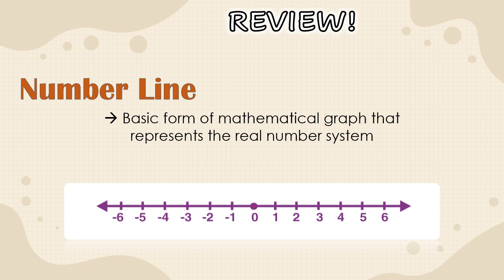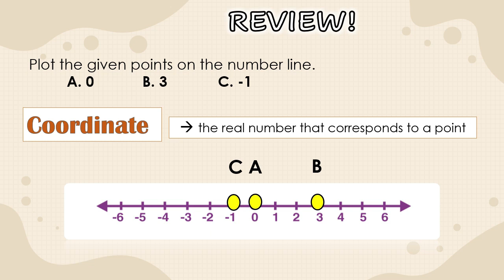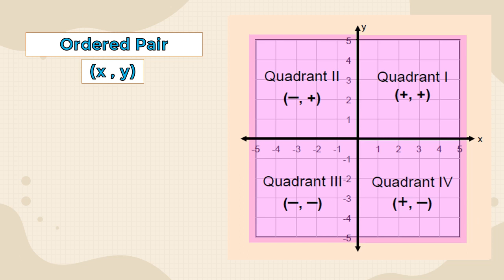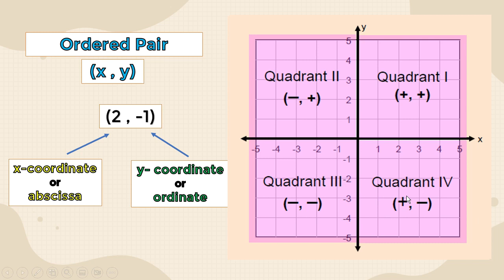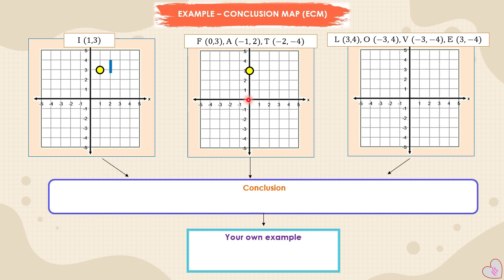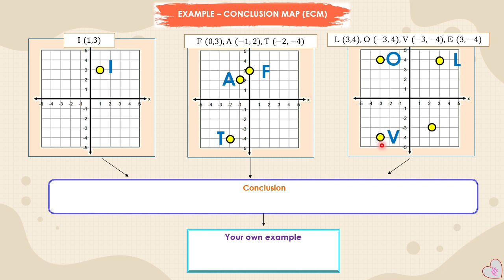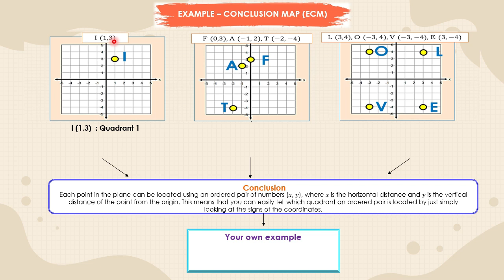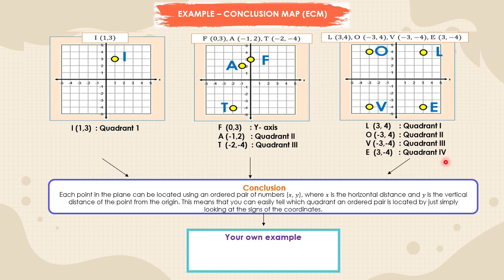Illustrating Rectangular Coordinate System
math 8, rectangular coordinate system